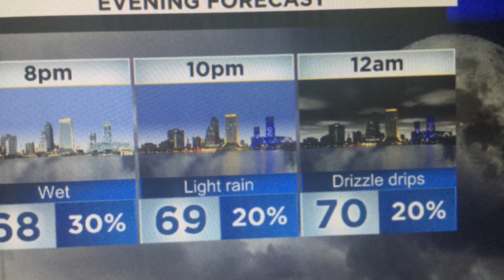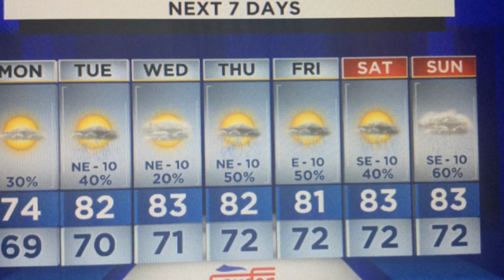Sunday_wet_night.mp4